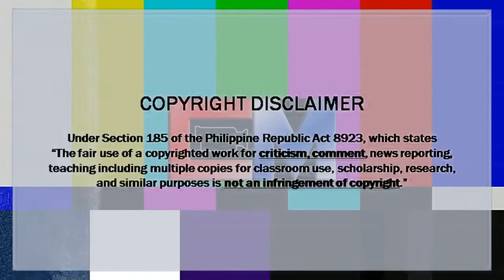BreakItDown: Sunday at Matsuri (Ambush Interview sa mga Event Goers, Part One)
Sa huling anime/cosplay event ng taong 2019, saksihan ang pakikipag-usap nina Marlo at Carlo sa mga event goers ng Cosplay Matsuri 2019 Day 2 na ginanap sa SMX Convention Center.

Under Section 185 of the Philippine Republic Act 8923, which states
“The fair use of a copyrighted work for criticism, comment, news reporting, teaching including multiple copies for classroom use, scholarship, research, and similar purposes is not an infringement of copyright.”